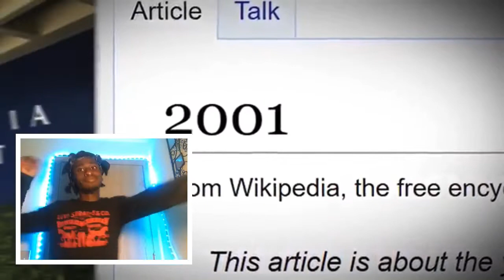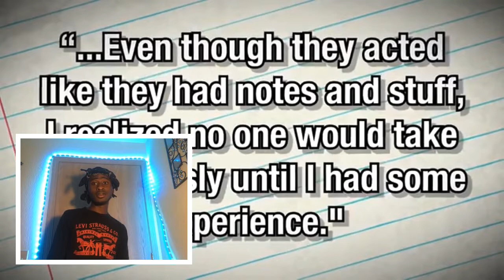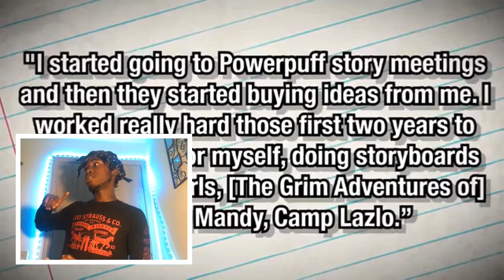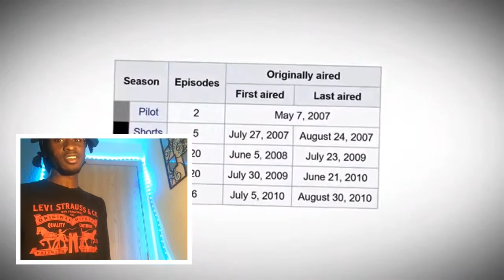How Flapjack Changed EVERYTHING!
s Misadventures of Flapjack was more than just a weird Cartoon Network series, it was a show that revolutionized television animation. Laying the groundwork for the 2010s, not only did its crew go on to create many other amazing cartoons such as Adventure Time, Gravity Falls and Regular Show. This is the story of how Flapjack changed EVERYTHING!

Social Media!

CREDITS

Written by: Shane Verkest
Hosted by: Shane Verkest
Edited by: Shane Verkest
Produced by: Kevin Williams